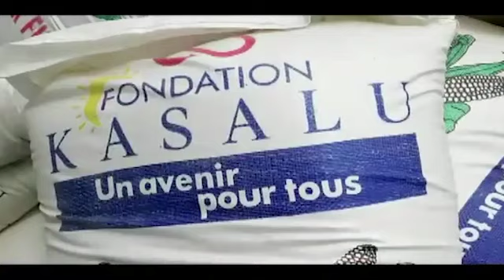URGENT : MAMAN MARTHE KASALU EN ACTION DANS LE KASAI ORIENTALE.